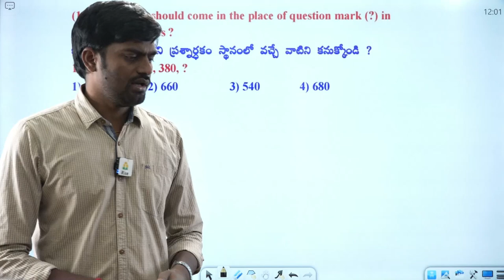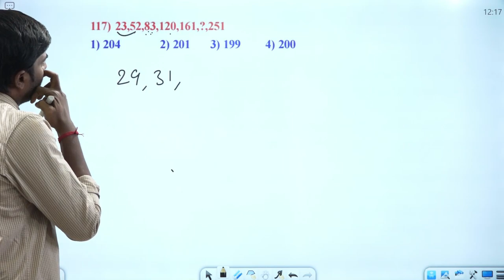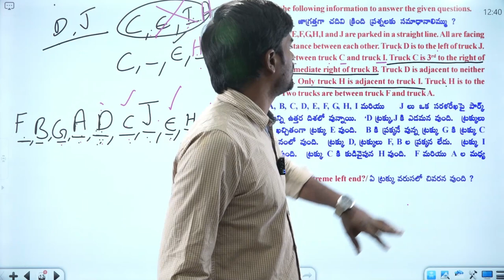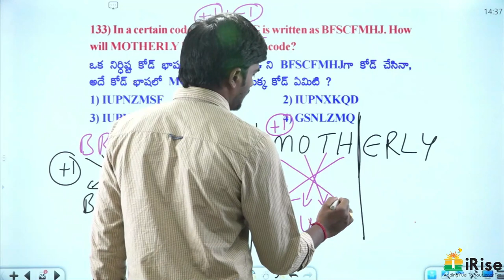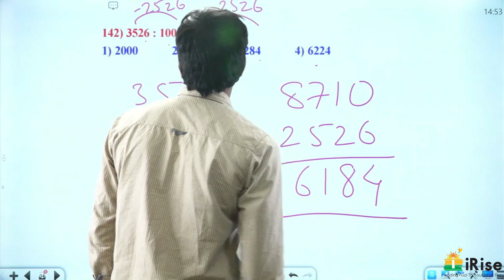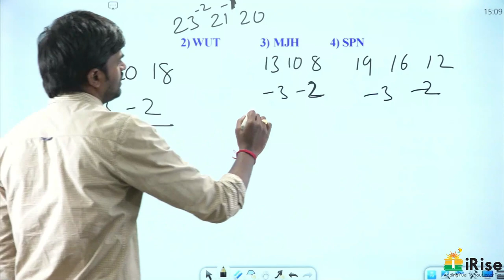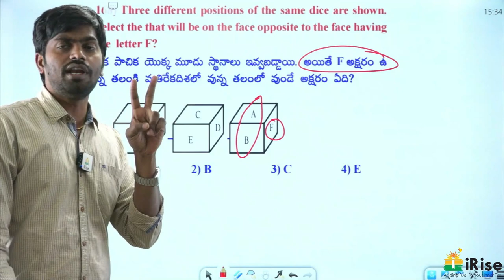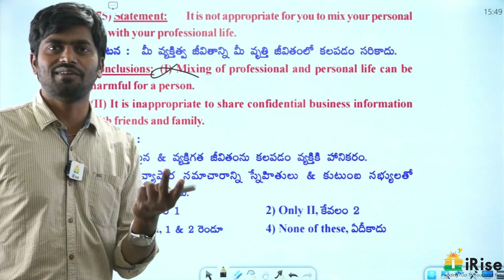TS SI Mains MOCKTEST-18 Reasoning Part-1 Explanation